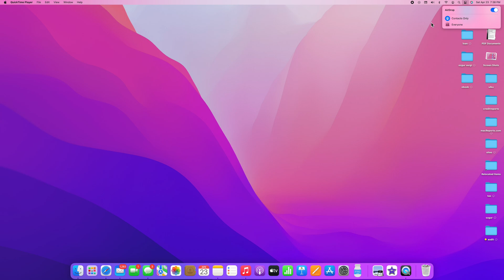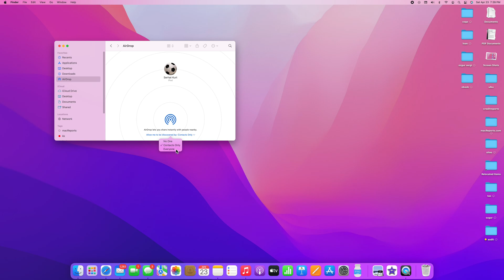How to turn off and on AirDrop on your Mac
If you do not want to send or receive files via AirDrop on your Mac, disable it  When it is disabled, nearby devices will not see your Mac in AirDrop. If you change your mind, you can then enable it again. It is super easy.